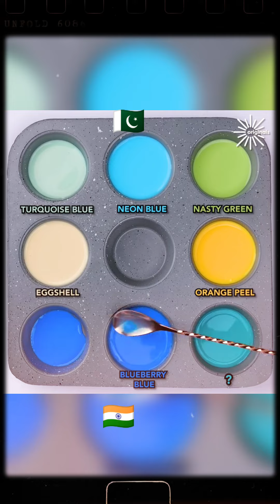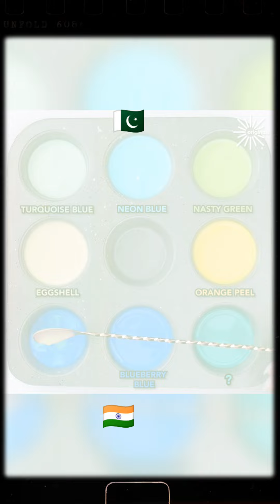COLOR MIXING LIKE A Pro